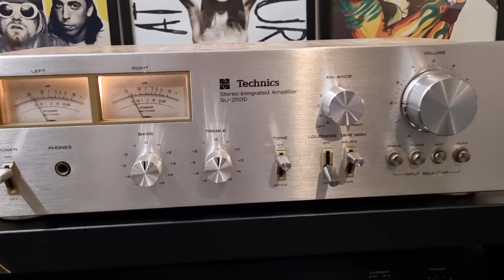Technics SU-2500 Vintage Stereo Amplifier made in Japan